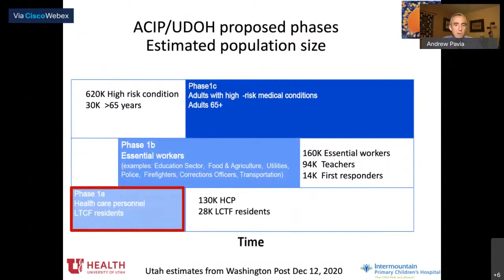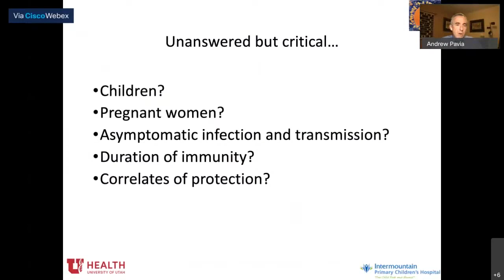Distribution of the Vaccine